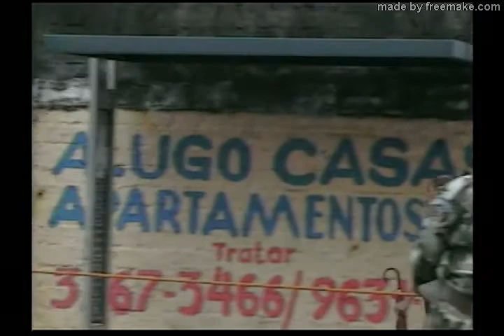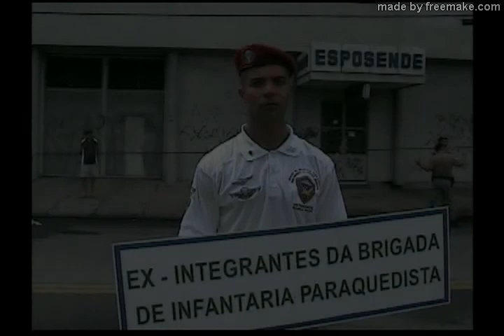7 de setembro 2007